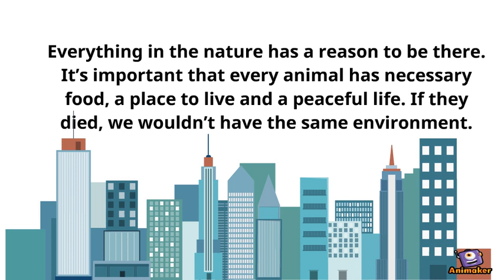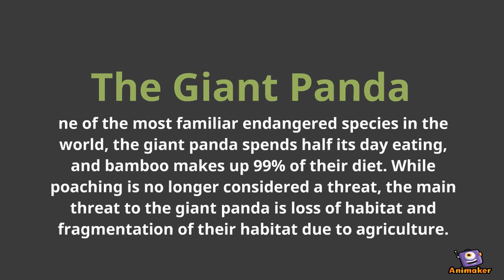SAVE THE ENDANGERED ANIMALS(VO)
Animated Video created using Animaker DGE 2222
Assignment 1
When species become endangered, it’s an indicator that the health of these vital ecosystems is disappearing. So, let’s think about the way we are taking care of them. For our benefit, we need to protect animals. Species are needed to supply us with food, conserve balance, interact with plants, and many others. Animals are alive, let’s make actions to take care of them!